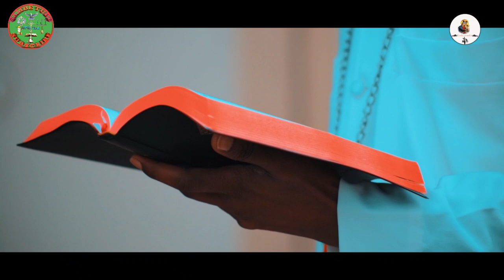Faarfannaa Afaan Oromoo Haaraa Ortodoksii|F/ttuu Leensaa Caalaa|Bu'uura Jaalala Amaanu'el Maqaankee